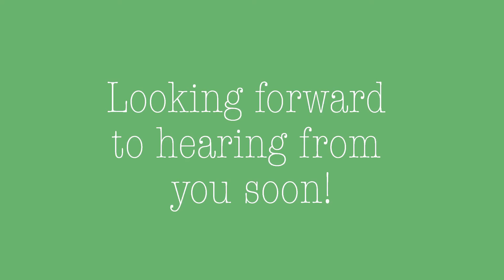NEW PROGRAM: Investment Properties!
HAPPY FRIDAY FOLKS!

We're back with another video for you to talk about a new program we have that caters to those who want to buy an invesment property & it's got some GREAT perks - namely the no income documents required.